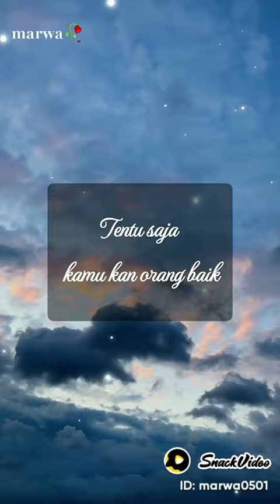MOTIVASI DAN NASEHAT DIRI-MAAFKANLAH❗